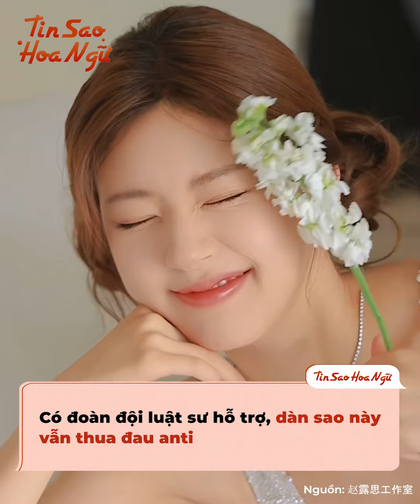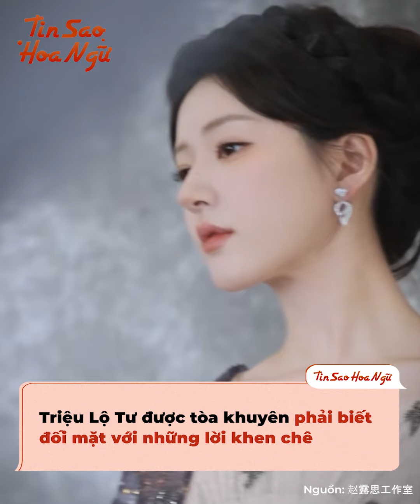Sao Cbiz ê mặt vì thua anti trên tòa: Cúc Tịnh Y 2 lần thành trò cười cho công chúng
Thông thường, đoàn đội của các ngôi sao Hoa ngữ có mối quan hệ mật thiết với các đoàn đội luật sư. Với ưu thế đó, họ dễ dàng chiến thắng trong các cuộc đối đầu với anti, lấy lại được hình tượng và uy tín. Thế nhưng, vẫn có không ít ngôi sao lại phải ê mặt trên tòa vì thua anti, thậm chí còn thất bại đến tận 2 lần nữa cơ. Và dĩ nhiên, điều đó đã ảnh hưởng không ít đến hình ảnh của dàn sao này trong mắt công chúng xứ Trung đó.